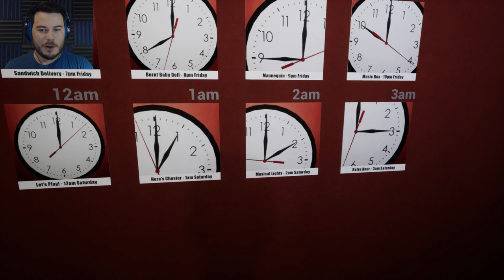CHESTER FOUND ME!! | Emily Wants To Play Too (12am - 3am)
Time to play some games with some old “friends”...